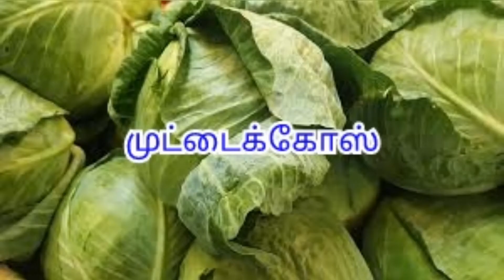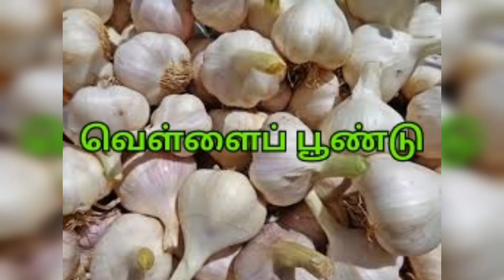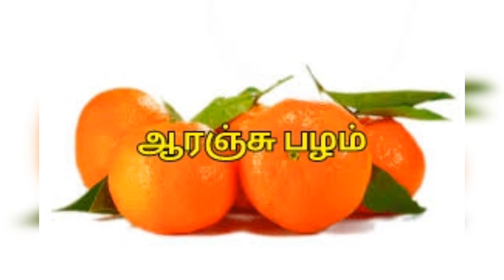புற்றுநோய் வராமல் தடுக்கும் உணவுகள் | Cancer prevention foods in tamil l cancer fighting foods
இக்காலத்தில் புற்றுநோய் அதிகம் பேருக்கு வருகிறது. கேன்சர் வர முக்கிய காரணம் ஆரோக்கியமற்ற உணவு முறைகள். இங்கு குறிப்பிட்டுள்ள  உணவுகளை அடிக்கடி சேர்த்துக் கொள்வதால், புற்றுநோய் வராமல் தடுக்கப்படும்,நோய் எதிர்ப்பு சக்தி அதிகரிக்கும். நமது உடலும் ஆரோக்கியமாக இருக்கும்...

இரும்புச்சத்து நிறைந்த டாப் 50 உணவுகள் !

நெல்லிக்காய் ஜூஸ் தினமும் காலையில் குடிப்பதால் கிடைக்கும் 17 நன்மைகள் !

cancer prevention foods | Health tips...
There are many healthy foods that prevents us from cancer.Taking cancer fighting foods in our diet reduces the risk of cancer.These foods also increase immunity. cancer preventing foods includes vegetables, greens, fruits, spices, cereals,etc...
Eat healthy and live healthy!